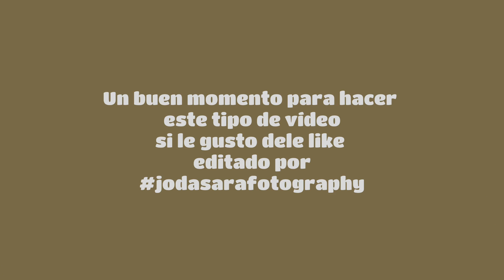Time lapse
Muchos se preguntarán en cuento tiempo lo hicimos.les cuento que estaba yo y mi querida esposa .y que lo hicimos en una hora y seis minutos más la edición y la compresión que llevo otro tiempo que no lo contamos
Gracias por apoyar mi canal les agradezco mucho